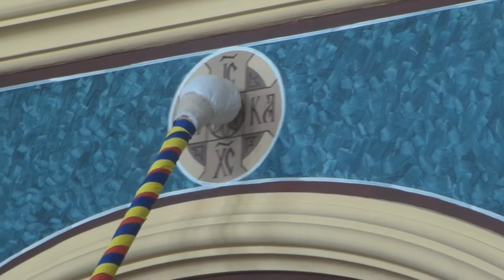SAINT MARY'S Romanian Orthodox Church